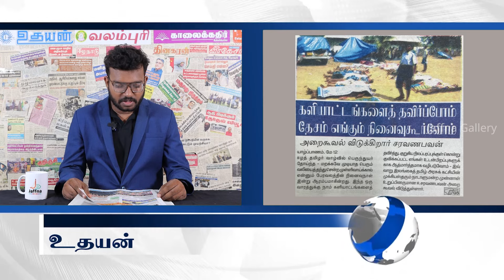இலங்கையின் இன்றைய 12.05.2024 பத்திரிகைச் செய்திகள் |Today#JaffnaNews| @jaffnagallery